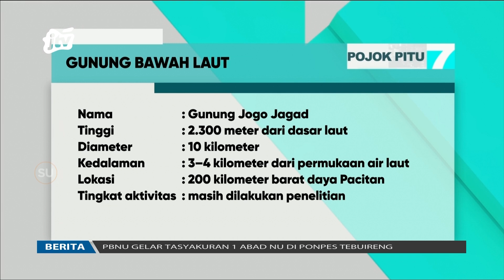BIG Temukan Fenomena Gunung Bawah Laut Di Pacitan